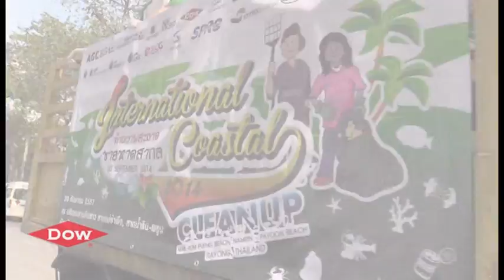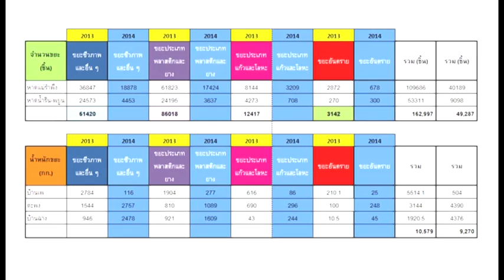ผนึกกำลังพันธมิตร ฟื้นฟูชายหาดระยองในวันอนุรักษ์ชายฝั่งสากล ประจำปี 2557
กลุ่มบริษัท ดาว ประเทศไทย ร่วมกับสำนักงานนิคมอุตสาหกรรมมาบตาพุด การนิคมอุตสาหกรรมแห่งประเทศไทย พร้อมผู้ประกอบการในพื้นที่มาบตาพุดและบ้านฉาง จังหวัดระยอง จำนวน 24 แห่ง และอาสาสมัคร  ประมาณ 3,000 คน  ร่วมทำความสะอาดเก็บขยะบริเวณหาดแม่รำพึง ตั้งแต่ลานหินขาวถึงก้นอ่าว และบริเวณหาดน้ำริน-หาดพยูน รวมระยะทางประมาณ 10.4 กิโลเมตร  เนื่องใน “วันอนุรักษ์ชายฝั่งสากลครั้งที่ 12” สานเจตนารมณ์การดูแลรักษาชายหาดและทะเลระยองให้ยังคงสะอาดและน่าท่องเที่ยว  โดยมีปริมาณขยะที่เก็บได้ทั้งสิ้น 12 ตัน

Dow Thailand together with the Office of the Map Ta Phut Industrial Estate, the Industrial Estate Authority of Thailand, 24 industrial manufacturers in Map Ta Phut and Ban Chang districts as well as other volunteers recently joined hands to clean up Mae Rum Pueng Beach, from the area around Lan Hin Khao to the end of the bay, and Namrin-Payoon beaches, which cover a distance of 10.4 kilometers altogether. Staged as part of the 12th International Coastal Cleanup Day, the cleaning event was conceived with intent to maintain the attractiveness and cleanliness of Rayong’s beaches and was able to collect some 12 tons of garbage.